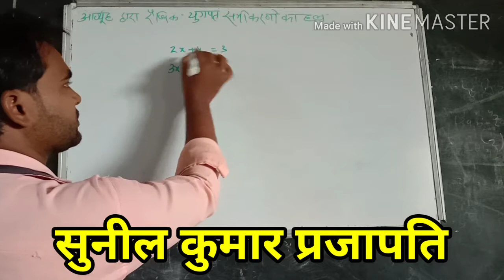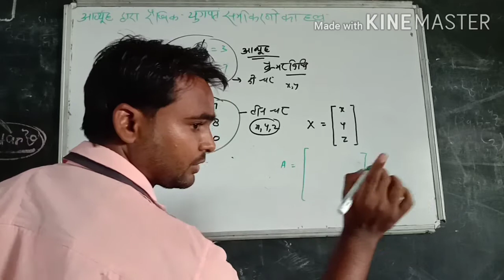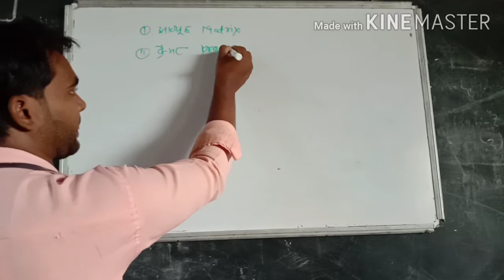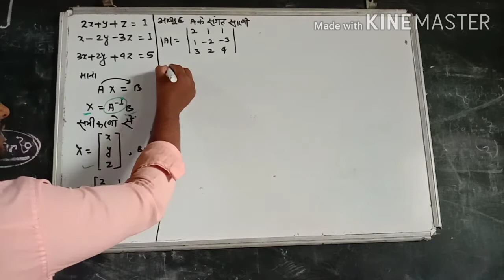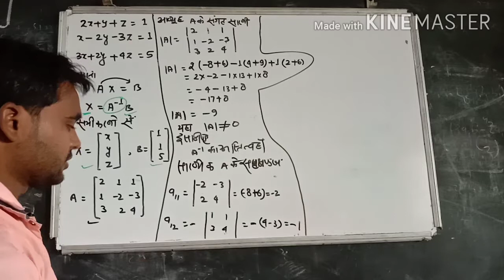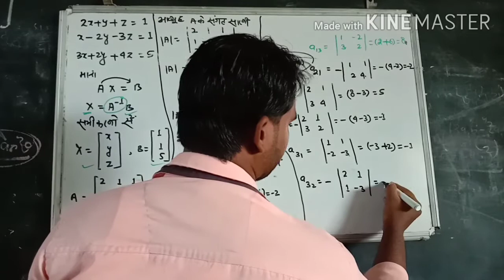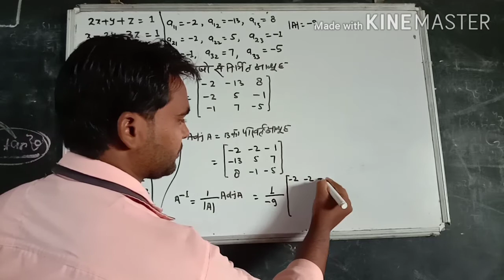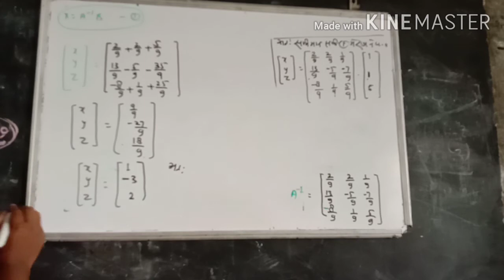NCERT MATHEMATICS CLASS 12। CHAP 4 DETERMINANTS। तीन चर वाले रैखिक समीकरण को आवयूह विधि vol 3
वीडियो में हमें आवयुह द्वारा रैखिक युगपत समीकरण को हल करना सीखना है। अर्थात तीन चर वाले रैखिक समीकरण को हल करना। इस प्रकार के प्रश्न हर बार परीक्षा में शामिल किए जाते है । ये वाला वीडियो आप सभी स्टूडेंट्स के लिए बहुत ही महत्वपूर्ण है।
पीछले वीडियो को देखने के लिए नीचे दिए गए लिंक पर क्लिक करें